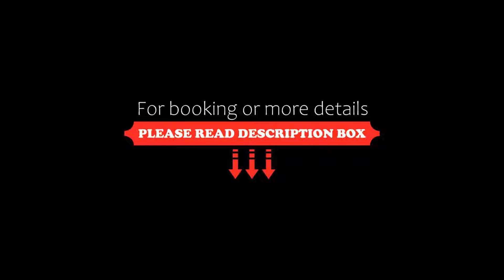Hotel Majoni, Cortina dʼAmpezzo, Italy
About Property:
You're eligible for a Genius discount at Hotel Majoni! To save at this property, all you have to do is sign in.
A 5-minute walk from Cortina d’Ampezzo town centre, Hotel Majoni features free ski storage and free on-site parking. The Faloria ski lift is 700 m away.
Rooms come with a flat-screen TV, minibar and carpeted floors. The private bathroom includes a bath or shower, hairdryer and free toiletries.
Guests can...
Property Type: Hotel
Address: Via Roma 53, 32043 Cortina dʼAmpezzo, Italy
Searching For
1. Hotel Majoni - Cortina dʼAmpezzo - Italy
2. Hotel Majoni - Cortina dʼAmpezzo - Italy Address
3. Hotel Majoni - Cortina dʼAmpezzo - Italy Rooms
4. Hotel Majoni - Cortina dʼAmpezzo - Italy Amenities
5. Hotel Majoni - Cortina dʼAmpezzo - Italy Offers and Deals
Audio Credit:
Track Title: Reasons To Hope
Artist: Reed Mathis